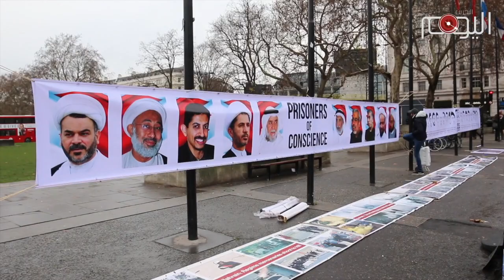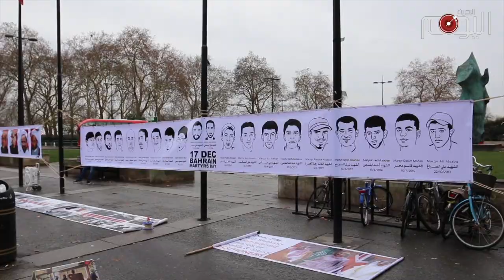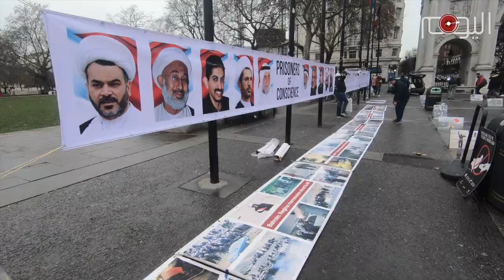شاهد: معرض صور بساحة ماربل آرج في لندن إحياء لذكرى عيد الشهداء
أقام البحرانيون المقيمون في بريطانيا معرضا للصور يوم الأحد 16 ديسمبر، في ساحة ماربل آرج وسط لندن بمناسبة عيد الشهداء الذي يحييه المواطنون في البحرين بتاريخ 17 ديسمبر من كل عام.

وشهد المعرض صورا لشهداء البحرين، وبينهم شهداء انتفاضة التسعينات، كما عُرضت صور لقادة الثورة المعتقلين، وأخرى لمشاهد مختلفة من أحداث ثورة 14 فبراير.

ويؤكد البحرانيون على إحياء عيد الشهداء في هذا التاريخ منذ العام 1994م، وقد عمد النظام الخليفي إلى التشويش على هذه المناسبة بإعلانه في العام 2015م في مثل هذا عيدا لقتلاه من المرتزقة في البحرين وخلال الحرب باليمن.